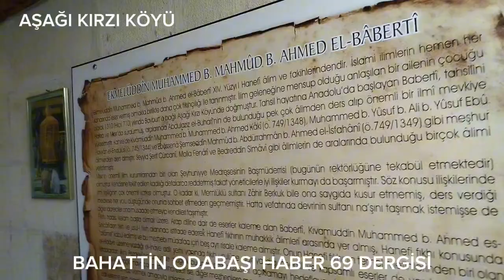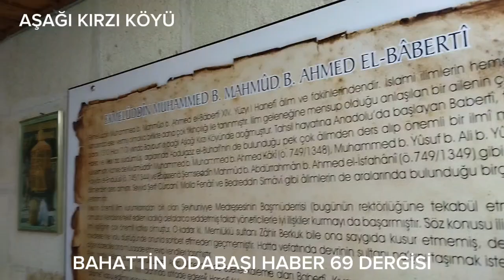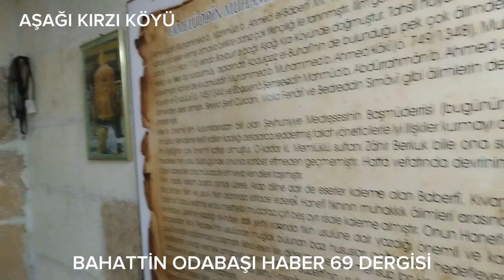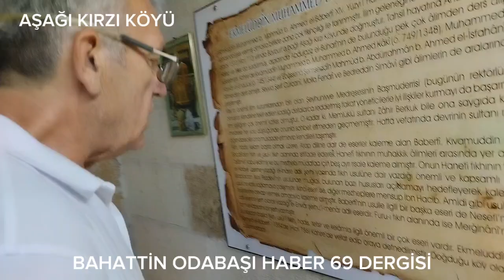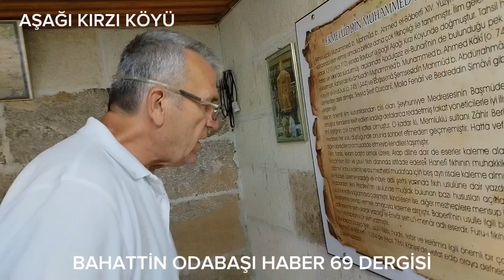BAYBURT AŞAĞI KIRZI KÖYÜ BABERDİ TÜRBESİ